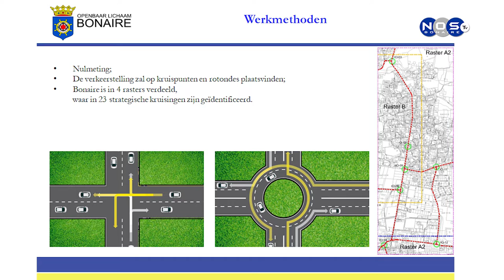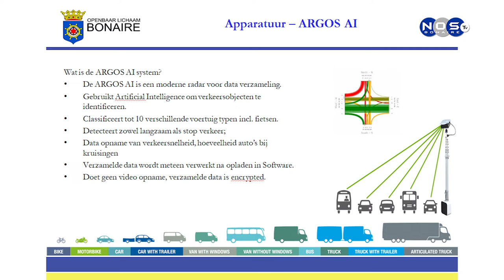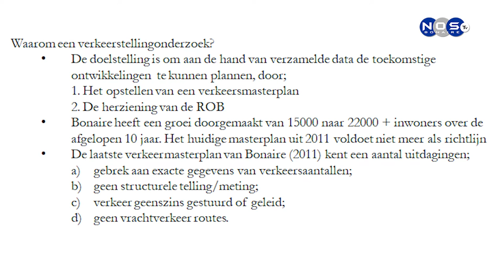Er worden verkeersmetingen uitgevoerd met een speciale camera, ‘Argos A.I' op Bonaire.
De regering van Bonaire zal verkeersmetingen uitvoeren voor de voorbereiding van een masterplan 2023,2030. Er zullen in totaal op 23 verschillende kruisingen, metingen gedaan met een speciale camera, ‘Argos A.I.’